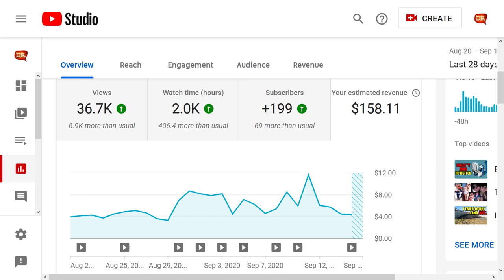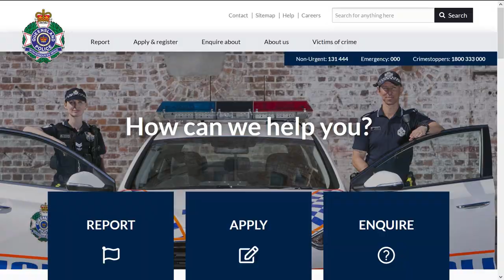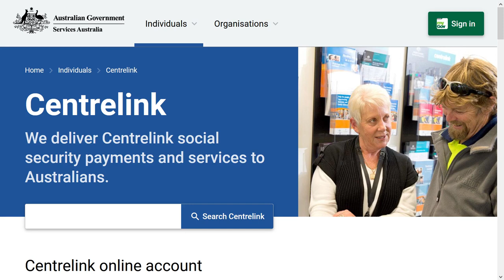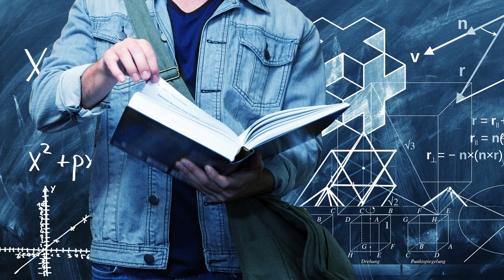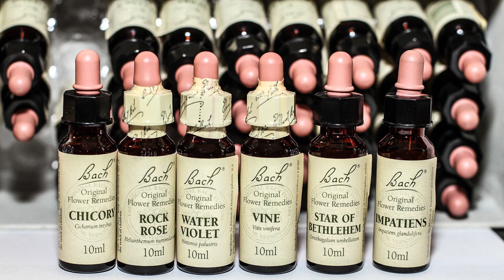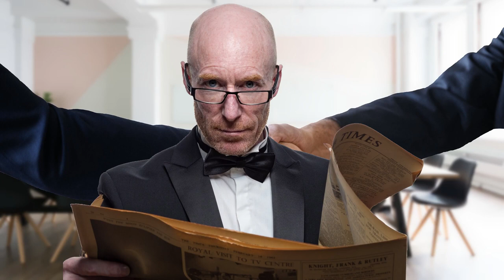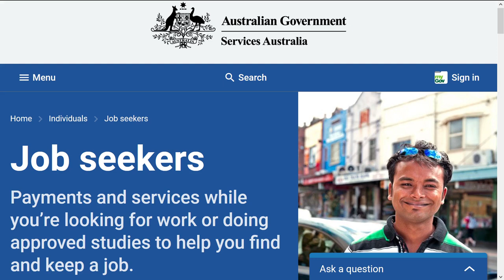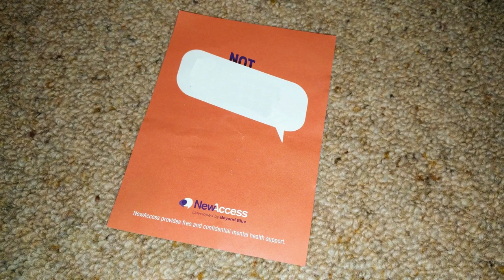Not Happy. No Job. No House. Screaming Parents. Am I Having a Midlife Crisis?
WARNING: poorly planned, unedited, unscripted rant/whinge ahead. Am I having a midlife crisis? I’m not sure, but everything is feeling tough at the moment. I haven’t got a full-time job (which everyone keeps telling me I should get). I haven’t got a house (I rent a small unit). I’m not rich. I’m not famous (I don’t want to be famous). My YouTube channel sucks (well, it’s certainly not very “successful”). Plus it didn’t help that my son didn’t do very well in the cross country running race this morning and I just happened to be standing next to the mother of the boy who came in first (who obviously had to tell me all about how well her son is doing!). So in this video, I’m just having a bit of an unscripted rant/whinge.